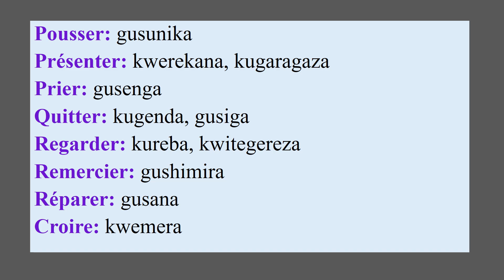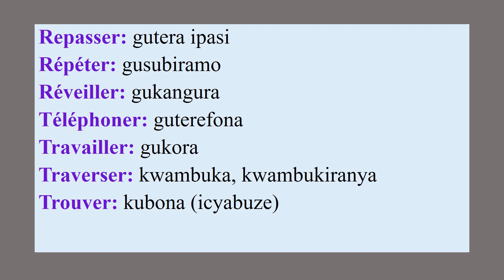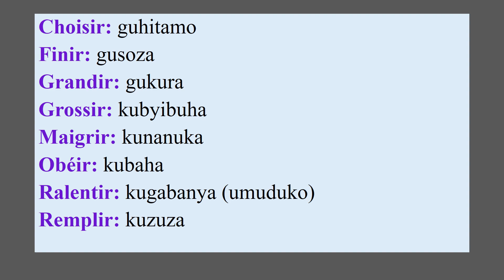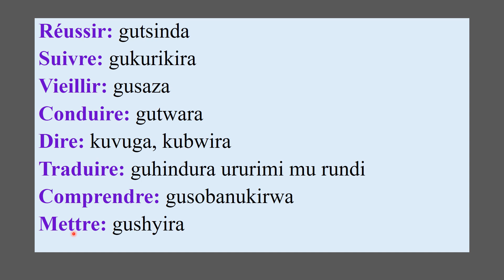Kwiga Kuvuga Igifaransa 16 // Turebere Hamwe Amagambo Dukenera Kenshi Mu Gifaransa // Ntucikwe